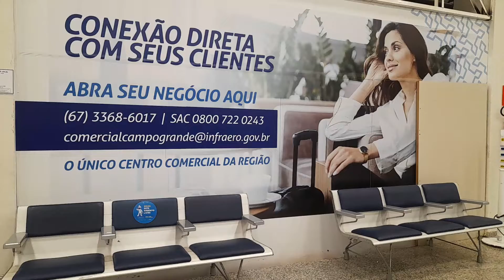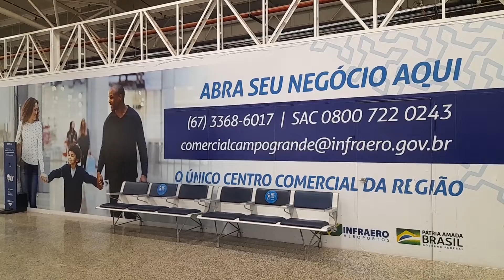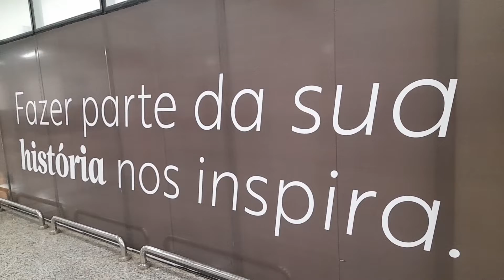AEROPORTO INTERNACIONAL - UM POUCO DA PARTE INTERNA: Campo Grande, Capital Estado Mato Grosso do Sul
Disse o Senhor Deus: "O meu justo viverá pela fé; e, se retroceder, nele não se compraz a minha alma." (Hebreus 10:38)